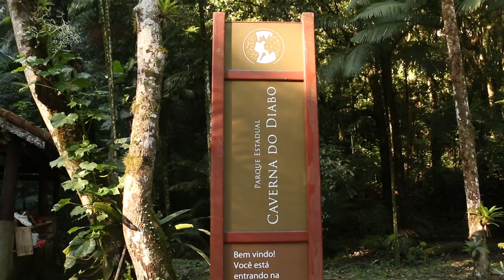Christian-Aid visita o Vale do Ribeira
Durante os dias 10 a 12 de junho deste ano, os atingidos pelas barragens do Vale do Ribeira, em São Paulo, receberam a visita de dois integrantes da organização britânica Christian-Aid.
Com a visita a comitiva pode conhecer melhor da realidade dos moradores da região. Esta organização busca recursos na sociedade britânica sobre a importância de países desenvolvidos prestarem solidariedade internacional as comunidades brasileiras, em especial as que sofrem despejos violentos para a construção de obras de infraestrutura, como as barragens.